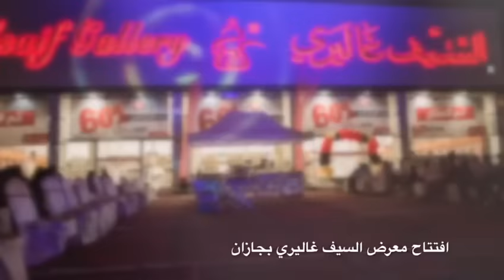افتتاح معرض السيف غاليري بجازان ٢٠١٦